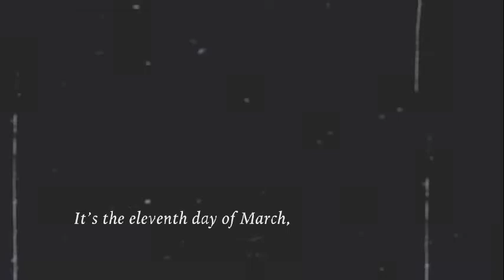1885 (Experimental Recordings from the Volta Laboratory)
My first After Effects project — visually telling the story of researchers testing cutting-edge recording devices in the Volta Labs.